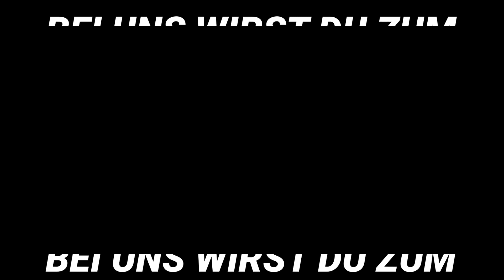Wohnparc Stumpp Stockach Ausbildungsstellen 2023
Arbeiten in der DICK-Gruppe
Wir sind eines der führenden Möbelhandelsunternehmen im süddeutschen Raum und beschäftigen zurzeit über 450 Mitarbeiter*innen an unseren Standorten in Lauchringen, Weil am Rhein, Stockach und Karlsruhe.

Um einen perfekten Service bieten zu können, benötigen wir Unterstützung in den verschiedensten Berufen. Dazu gehören nicht nur die klassischen „Möbelhandelsberufe“, wie Verkauf, Beratung, Auslieferung, etc., sondern auch viele moderne Berufe in den Bereichen E-Commerce und Digitalisierung.

Zur Unternehmensgruppe gehören auch drei stark wachsende Online-Shops, für deren Betrieb wir ständig Mitarbeiter*innen suchen.

Ausbildung
In folgenden Bereichen kann bei uns eine Ausbildung absolviert werden:

Groß- und Außenhandel
Einzelhandel
E-Commerce
Lagerlogistik
Interesse? Hier geht’s zu unseren offenen Ausbildungsplätzen…